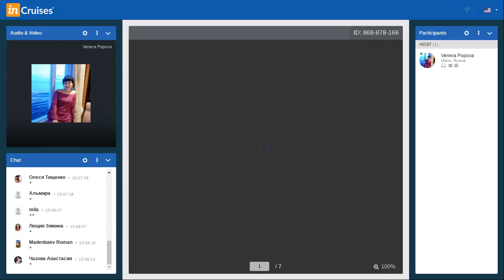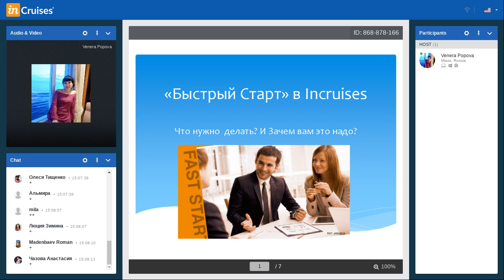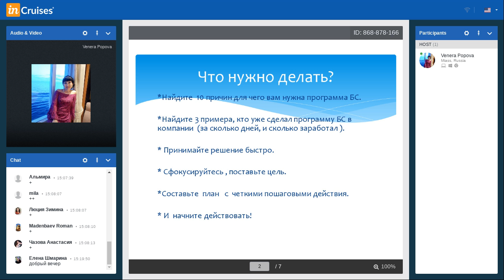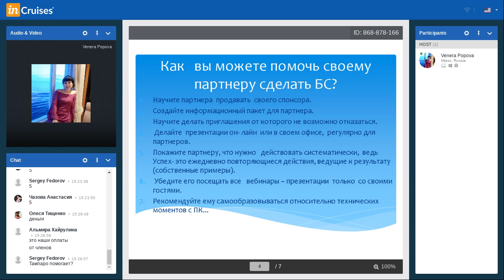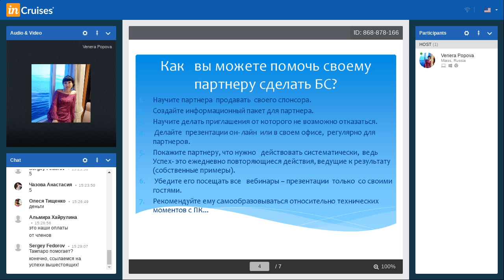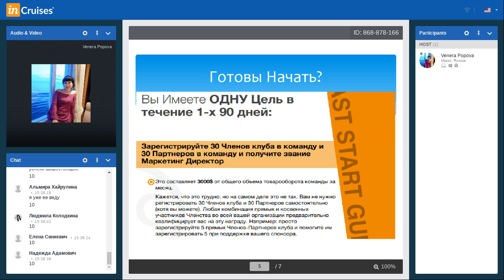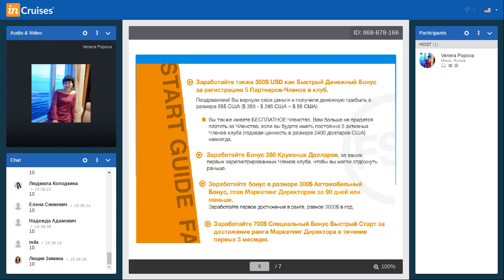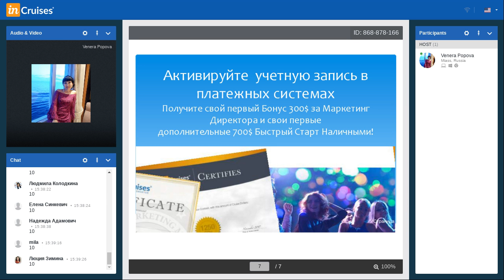Как сделать Быстрый старт Школа 2. Венера Попова